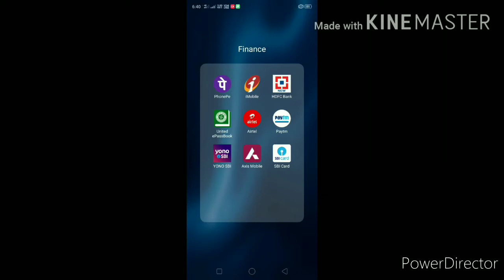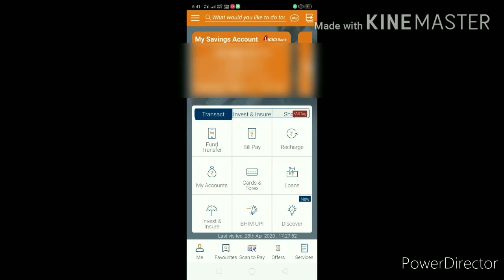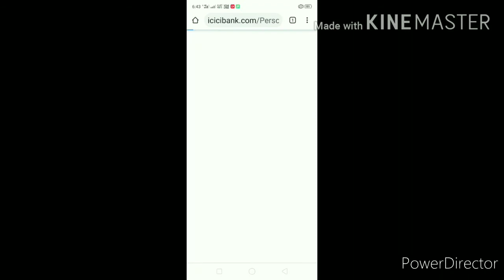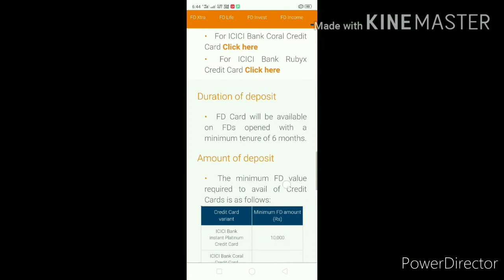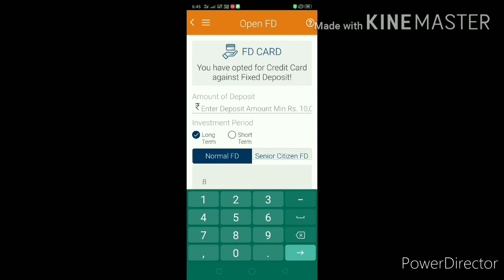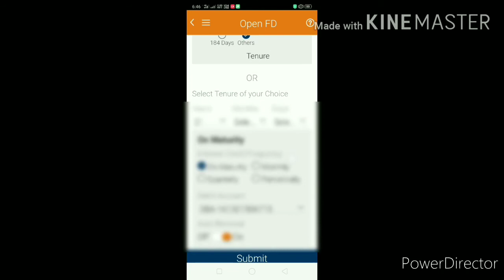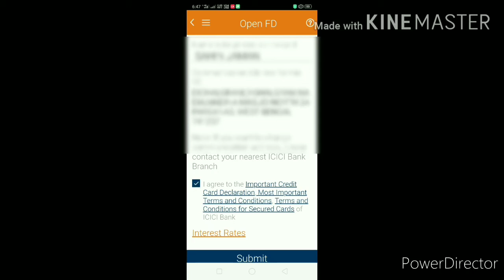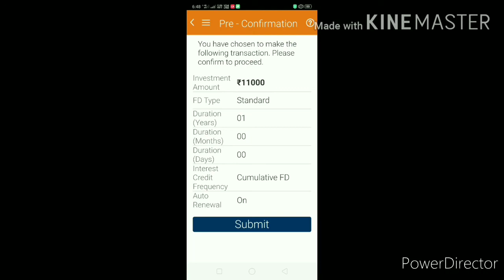ICICI PLATINUM CHIP CREDIT CARD | LIFETIME FREE CREDIT CARD APPLY KAISE KARE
IS VIDEO MEIN DEKHIYE KIS TARAH SE AAP LIFETIME FREE CREDIT CARD APPLY KAR SAKTE HO GHAR SE.
NO DOCUMENTATION AND NO INCOME PROOF .

NO VERIFICATION.

ENJOY YOUR BEST CREDIT CARD.

PLEASE FIRST TO LAST DEKHIYE.